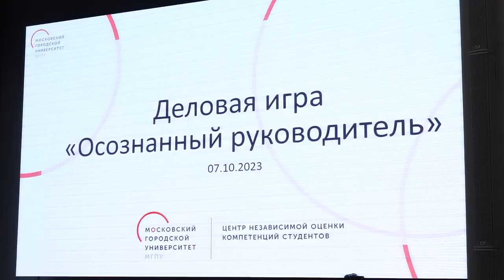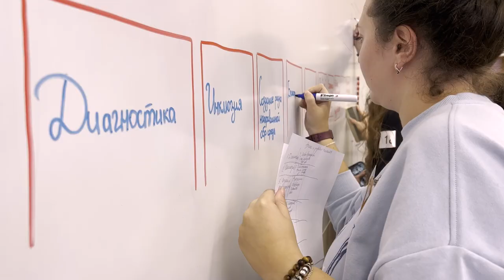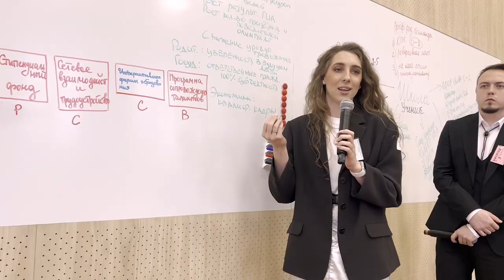Деловая игра «Осознанный руководитель»